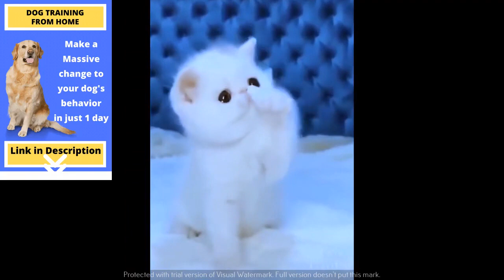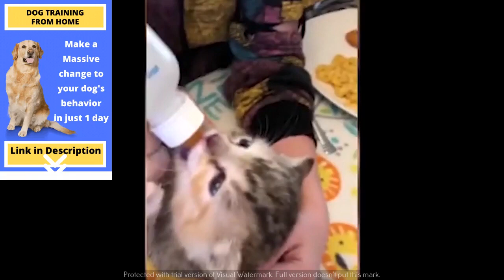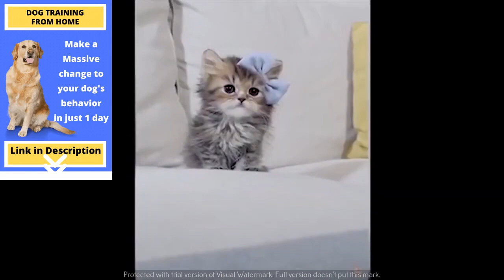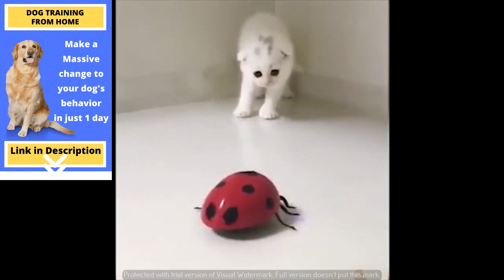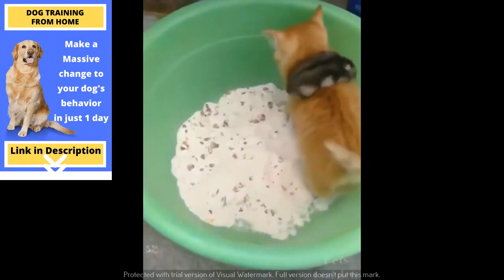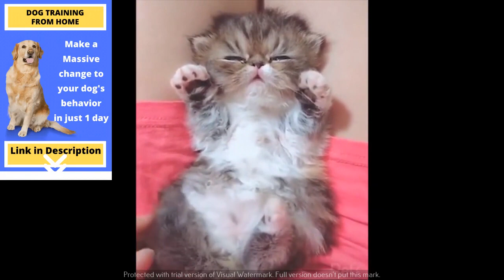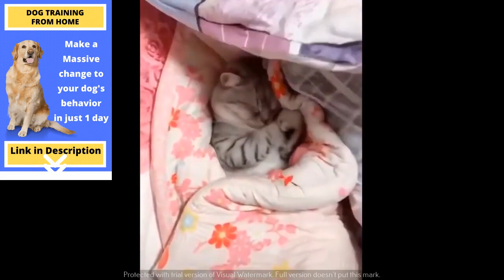Funny Animal Videos | Funny Cat videos Compilation #11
Fun Fact: Dogs curl up in a ball when sleeping to protect their organs—a holdover from their days in the wild, when they were vulnerable to predator attacks.